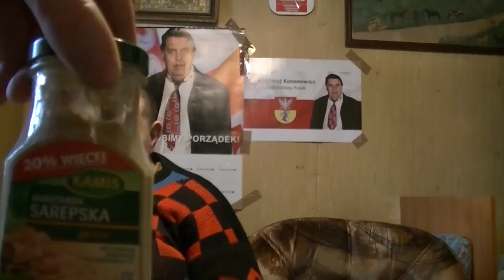MAJOR WYZYWA KONONOWICZA OD WIEPRZA I GROZI ŻE ROZWALI KAMERE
ZOSTAW SUBA I ŁAPKĘ W GÓRĘ 100 ŁAPEK W GÓRĘ = NASTĘPNY FILM :D